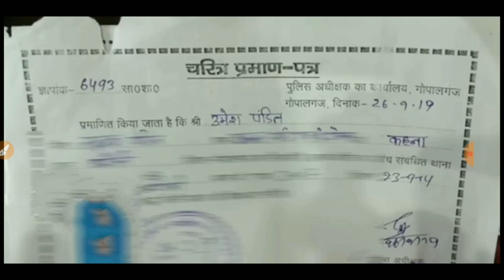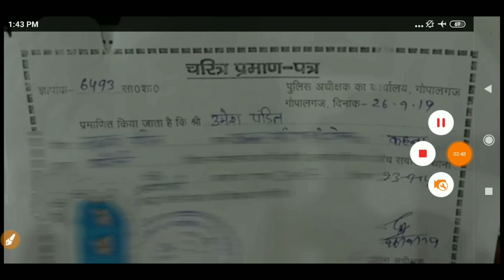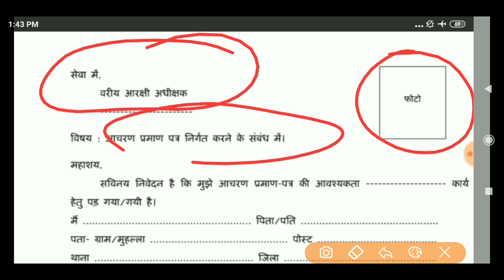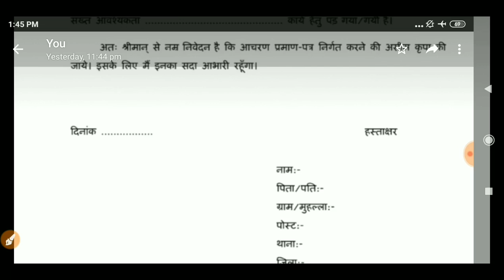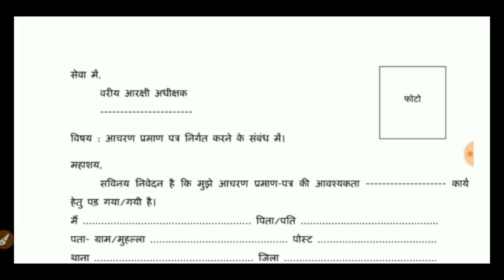94K शिक्षक बहाली।How to apply character certificate।चरित्र प्रमाण पत्र कैसे बनाए।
*बिहार शिक्षक बहाली पर संम्पूर्ण विश्लेषण।।

*पूरे बिहार के शिक्षक अभ्यर्थियों ने लिया संकल्प।
@पटना में करेंगे महाआंदोलन।

*बिहार शिक्षक बहाली में शामिल होने के लिए कितनी उम्र होनी चाहिए।

*बिहार सरकार ने सरकारी नौकरी में अभ्यर्थियों को दिया दस वर्ष की छूट।।

*STET की तैयारी कैसे करें।
आसान तरीका...1 महीने में पाए सफलता😊😊😊

 *बाल विकास एवं शिक्षाशास्त्र विषय में पूछे जाने वाले सभी टॉपिक हमारे पास उपलब्ध हैं।

 *TET तैयारी के लिए सम्पर्क करें।(1 to 5) और(6 to 8)